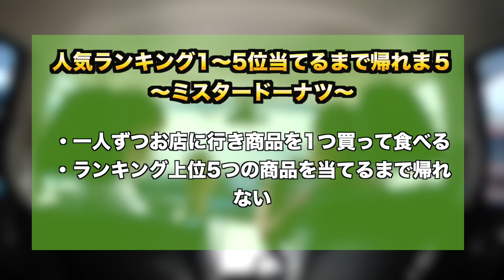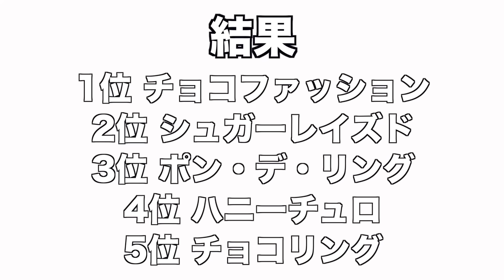ミスタードーナツの人気メニュー1位〜5位まで当てます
ミスおかゆ